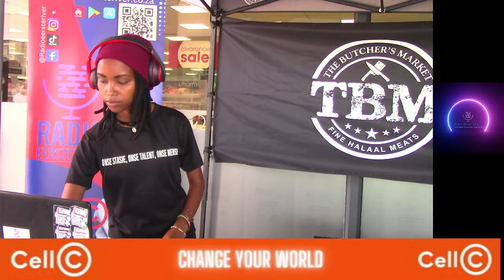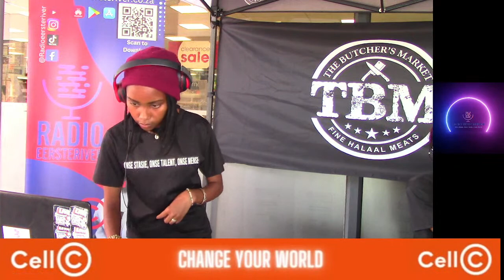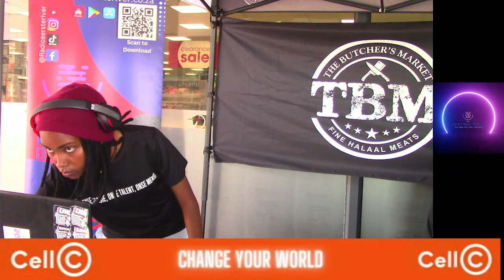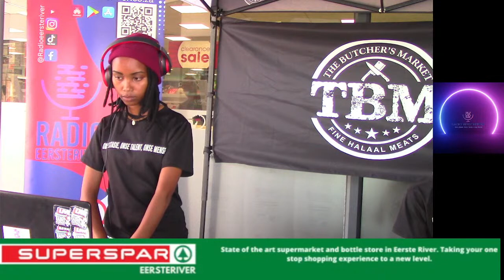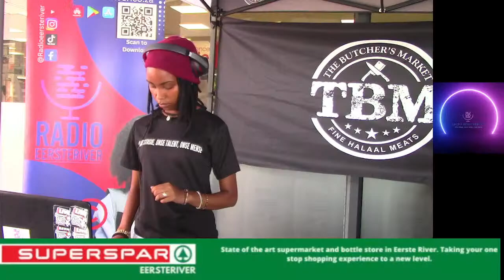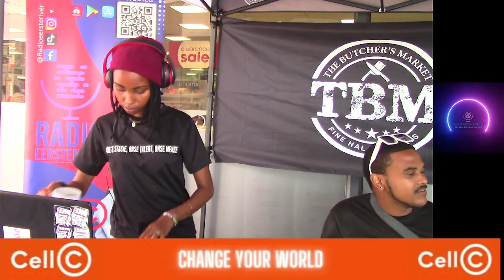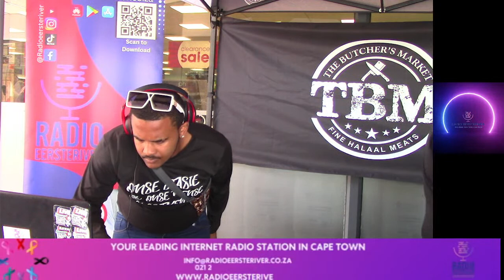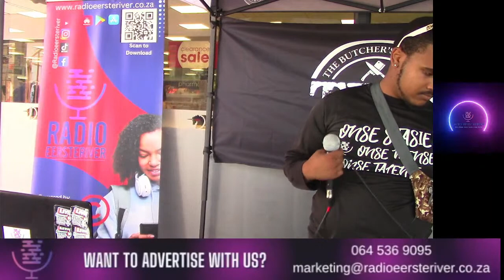Live @ TBM BUTCHERS MARKET SANBURY SQUARE